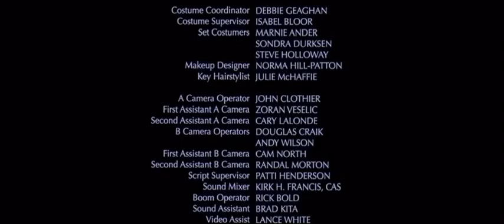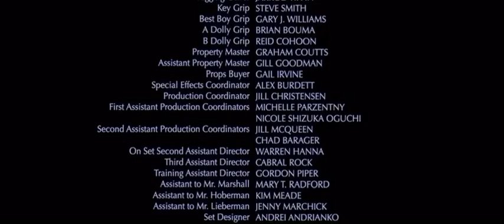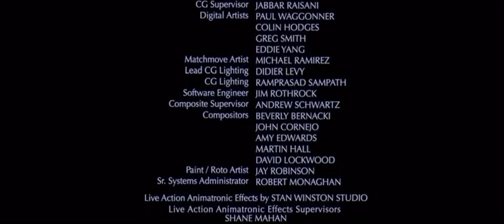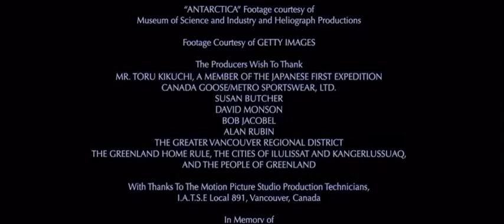Rise of the planet of apes Credits Roling Eight below